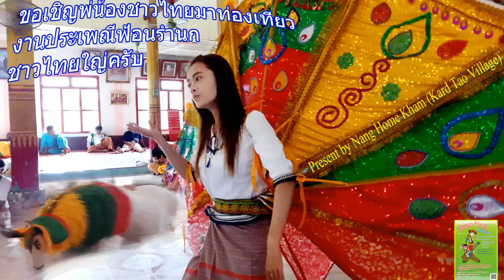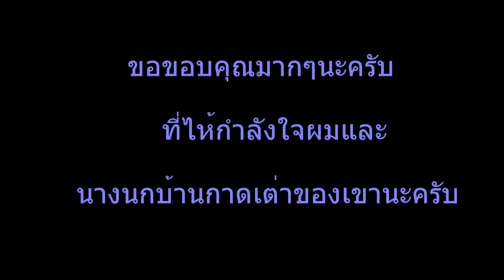นางนกคนสวยบ้านกาดเต่า นางหอมคำ A Beautiful Girl Nang Hom Kham (Kard Tao)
นางนกคนสวยบ้านกาดเต่า นางหอมคำ A Beautiful Girl Nang Hom Kham (Kard Tao เชียงตุง)ขอเชิญพี่น้องชาวไทยมาท่องเที่ยวเชียงตุงร่วมงานประเพณีฟ้อนรำนกงานเทศกาลประจำปีชาวไทใหญ่รับประกันความสนุกและนำทุกท่านไปเที่ยวโดยไกด์สุดหล่อซิมฮักรักเธอระหว่างวันที่29เดือน ส.ค 2559